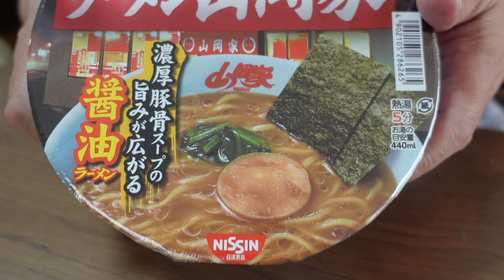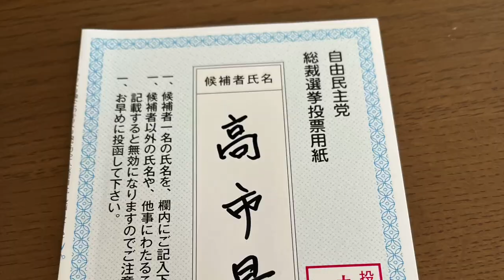【山岡家カップ麺とたこめし】 自宅飯 ＃1707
ローソンで購入したものでアレンジして自宅で楽しみました。